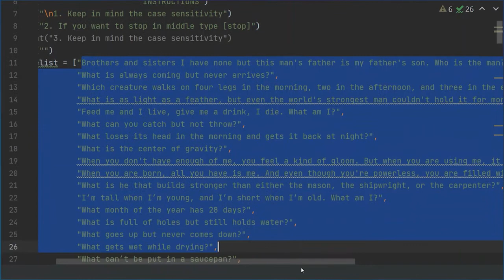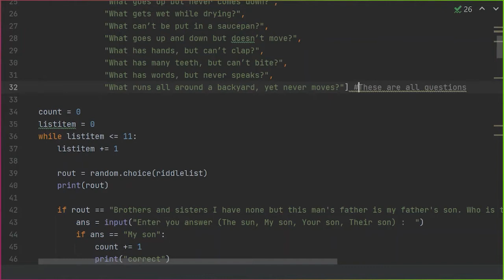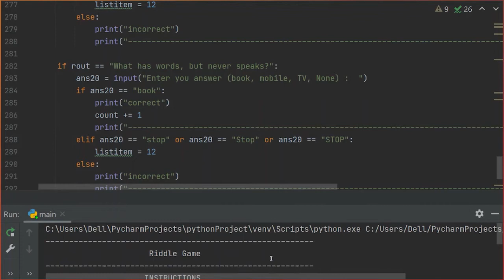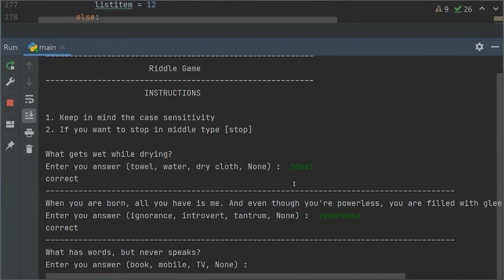Riddle Game in Python | Python code with working| Random | Techiespod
This video is all about Riddle game made with python, contains 20 riddles and gives you your score at last.
In this video you all will come to know about very interesting facts and reasons.
to get updated about latest and interesting topics!!!

Courtesy :Techiespod Core Team